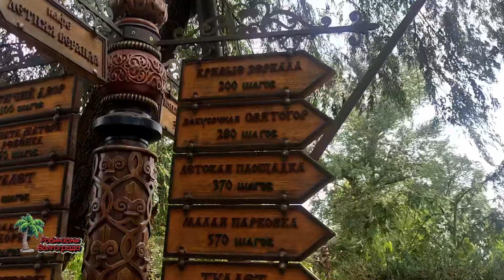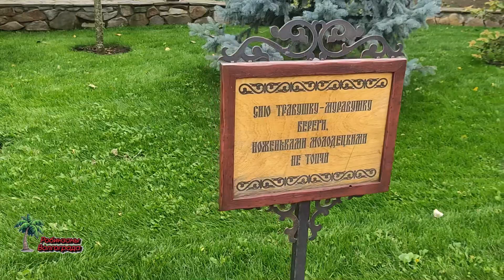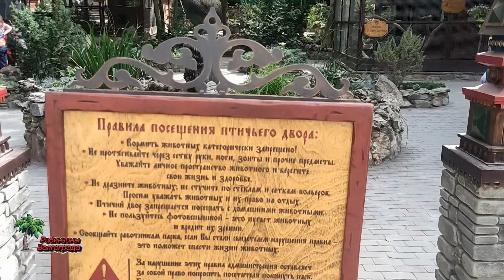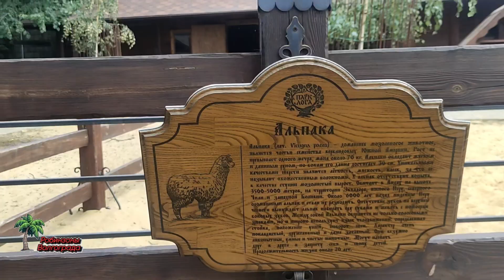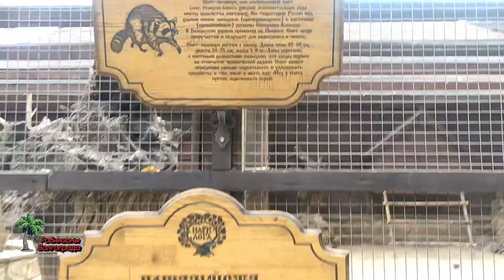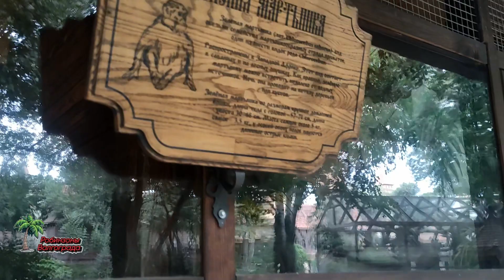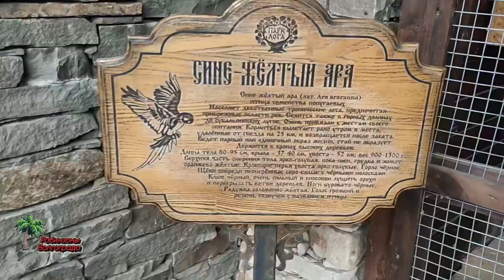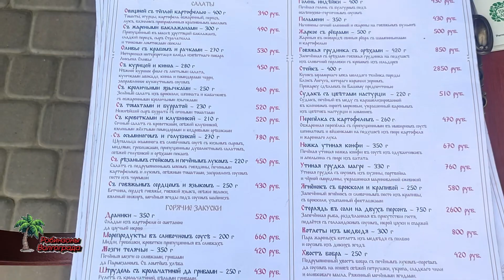Парк лога Сказка или быль. Лучший парк в России. Loga park. Часть первая. Каменск-шахтинский.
Ландшафтный парк «Лога» в окрестностях города Каменск-Шахтинский создан в 2012 году по частной инициативе на месте стихийной мусорной свалки. Финансирует проект местный предприниматель и меценат Сергей Кушнаренко. Благодаря усилиям архитекторов и ландшафтных дизайнеров бывший пустырь в донских степях стал образцом садово-паркового искусства с цветочными клумбами, альпийскими горками и идеальными газонами. Парк «Лога» расположен в хуторе Старая Станица в 150 км от Ростова. Рекреационный объект получил название от Логовой балки, в пойме которой находится.

Loga Park is a fairy tale or a true story. The best park in Russia. Logopark. Part one. Kamensk-Shakhtinsky.

The Loga Landscape Park in the vicinity of the city of Kamensk-Shakhtinsky was created in 2012 on a private initiative on the site of a spontaneous garbage dump. The project is funded by local entrepreneur and philanthropist Sergey Kushnarenko. Thanks to the efforts of architects and landscape designers, the former wasteland in the Don steppes has become an example of landscape art with flower beds, alpine slides and ideal lawns. Loga Park is located in the village of Staraya Stanitsa, 150 km from Rostov. The recreational facility got its name from the Log Beam, in the floodplain of which it is located.

Концепция Логопарка опирается на русский фольклор и традиции. Вся территория, огороженная крепостными стенами, оформлена в духе народных сказок и былин.

Изначально парк отдыха занимал площадь 16 га и постепенно расширился до 22 га.

Гостей встречают у входа скульптуры казака и казачки с хлебом-солью. По реке, русло которой здесь проложили искусственно, плавают утки, белые и черные лебеди. В прудах с кувшинками водятся черепахи и разноцветные рыбы, построено множество водопадов, музыкальный фонтан и водяная мельница. Из часовни каждый час раздается мелодичный звон колоколов. Вдоль центральной аллеи расположены скульптурные композиции, избушка на курьих ножках, русская печь. Здесь можно увидеть Бабу-Ягу, Кощея, старичка-боровичка и других сказочных персонажей, а также фигуры птиц и зверей: оленей, кабанов, лосей. Садовники парка в совершенстве овладели искусством фигурной стрижки деревьев и кустарников — топиари. На холме возвышается православный храм в честь Преподобного Сергия Радонежского.
Сад камней

Перед входом в сад камней установлен указатель с высеченной надписью и сидящим сверху вороном.

Зазеркалье

Популярностью у посетителей пользуется зона с водопадом и расставленными повсюду кривыми зеркалами и фигурами шутов, вырезанными из дерева.

Птичий двор и зоосад

В вольерах и загонах живут муфлоны, олени, обезьяны, дикобразы, еноты, белки и сурикаты. В просторных клетках бродят фазаны, попугаи, цапли, павлины, утки и куры разных пород, а сверху на них взирает сова. Некоторые обитатели зоопарка настолько привыкли к людям, что дают себя потрогать.

Детские площадки

Для маленьких посетителей предусмотрены площадки с эластичным напольным покрытием, оборудованные лесенками, горками, качелями, каруселями, песочницами, теремками и спортивным инвентарем.

Сувенирная лавка

На память о посещении парка «Лога» или в подарок близким и друзьям здесь можно приобрести как традиционные матрешки и расписные деревянные ложки, так и уникальные вещи ручной работы в духе русских народных промыслов. Ассортимент магазина включает статуэтки, этнические погремушки и другие игрушки, бижутерию, кружево и платки. Для любителей оружия времен Древней Руси предназначены булавы, мечи, щиты и копья

Как добраться до парка «Лога»
Основной поток иногородних посетителей прибывает в Логопарк из Ростова-на-Дону (расстояние до Старой Станицы — 130 км) и Таганрога (ехать 210 км). Немало и тех, кто едет в обратном направлении на отдых на Азовское море и по пути делает остановку, чтобы своими глазами увидеть парк, ставший местной достопримечательностью.

На автомобиле
Из Ростова до Каменска-Шахтинского пролегает федеральная трасса М4 «Дон». На развязке за Северским Донцом будет поворот на Старую Станицу, предстоит проехать почти весь населенный пункт по ул. Буденного и после указателя «Парк Лога» повернуть направо, на ул. Большевистскую.